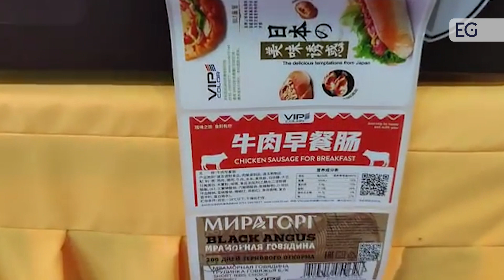Цифровой принтер VP750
Предлагаем вашему вниманию видео работы цифрового принтера VP750. С полным описанием и характеристиками вы можете ознакомится, посетив наш сайт